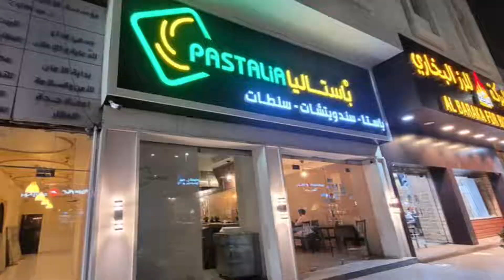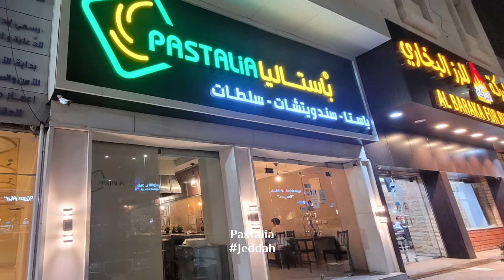Pastalia | Jeddah | Welcome Saudi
Pastalia is famous for its pasta; it is always cooked to perfection. The menu allows you to choose your favorite type of pasta. The menu includes pesto, pasta with pastalia sauce, chicken pasta with white sauce, dynamite shrimp, salads, and potato wedges.

The seating area is nice with elegant decor. The atmosphere provides a calming and relaxing ambiance. Pastalia is located in Hira St, near Koshary el Tahrir restaurant, Jeddah.

Pastalia, شارع حراء، حي النهضة، Al Zahra, Jeddah 23522, Saudi Arabia